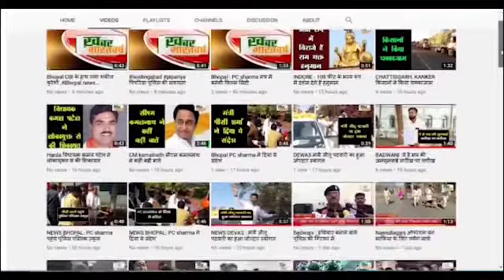पिपरिया :पिपरिया में भगवान बिरसा मुंडा जन्म जयंती का कार्यक्रम आयोजित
दीपावली दीपोत्सव का त्यौहार एवं बिरसा मुंडा जी का जन्मोत्सव
भगवान बिरसा ने स्वतंत्रता संग्राम में महत्वपूर्ण भूमिका रही
          भगवान बिरसा के सिद्धान्तों पर चलना चाहिए उनके त्याग समर्पण सभी याद रखें